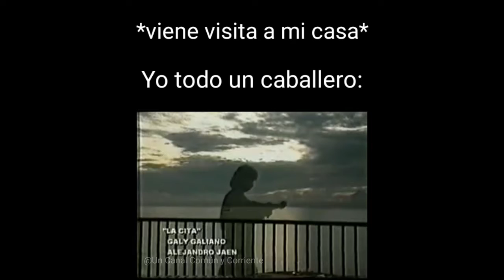*viene visita a mi casa*Yo todo un caballero:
se me ocurrió cuando salí de viaje